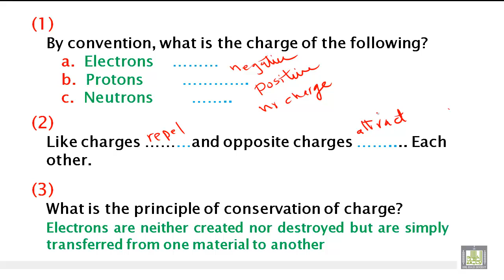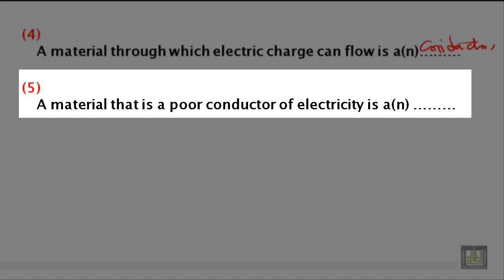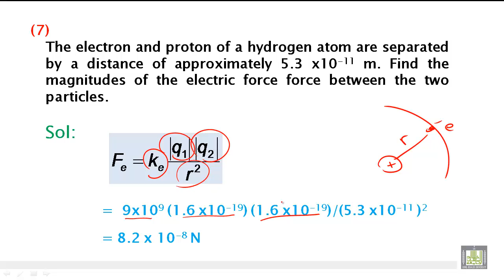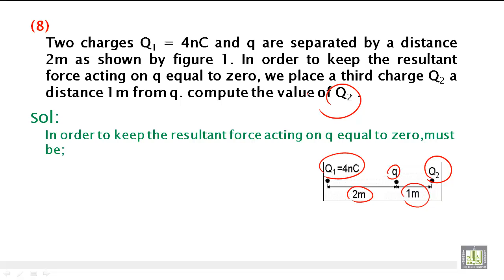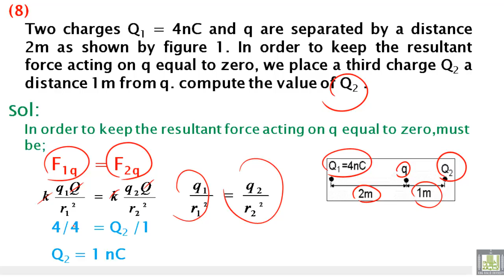Phys - Ch-9 : Electric force and field 2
phys - 104
phys - 129
Electric force and field 2